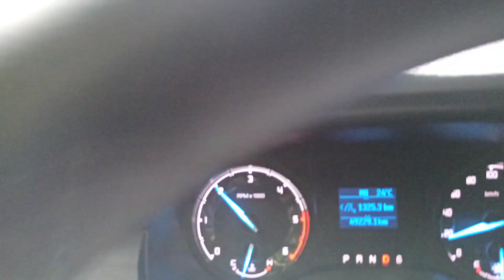CARREGADEIRA DEU PANE NO MEIO DA MATA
CARREGADEIRA DEU PANE NO MEIO DA MATA. Acompanhe nossas aventuras.